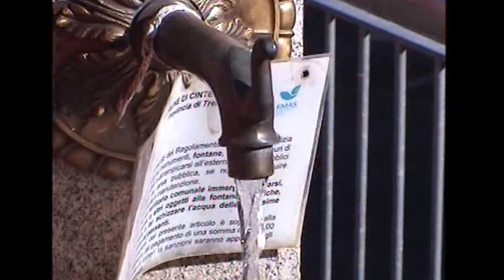VERDE DE FINTE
in ottobre si pestano le verde poi vanno in cantina a fermentare. alla fine polenta e verde con scodeghin panfeta e costine .e vai